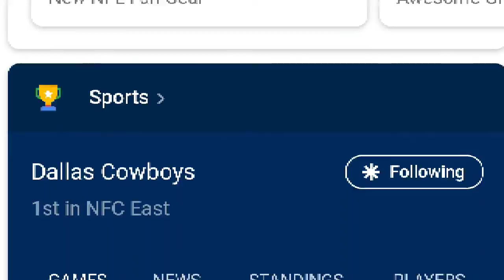Ring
A day in December 2018